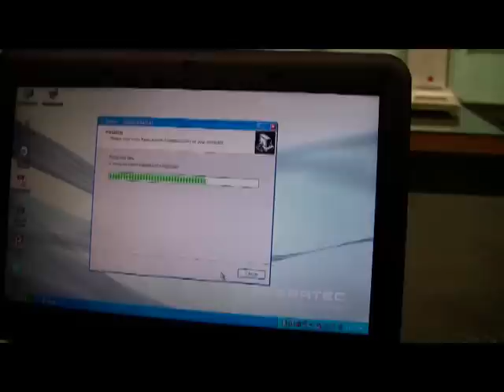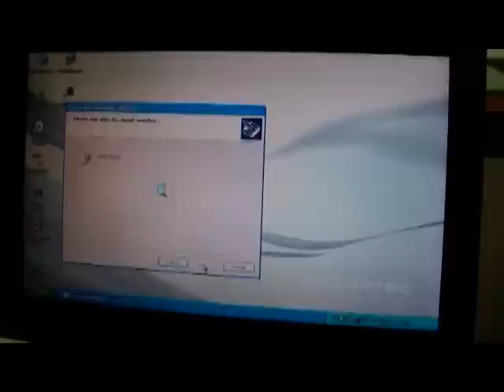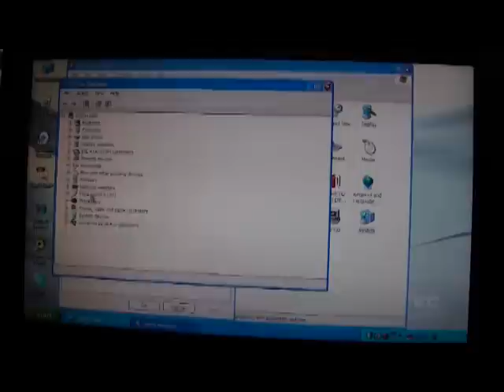Sound Meter Software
Digital Measurement Metrology: Shimana Sound Meter Data Logging configuration